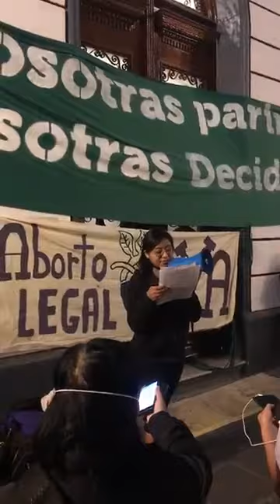Este es el pliego petitorio de las feministas que tomaron el Congreso de Puebla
En el documento al que accedió CENTRAL, se exigen mesas de trabajo donde estén en gobernador Miguel Barbosa Huerta y al presidente del Legislativo, Gabriel Biestro Medinilla.